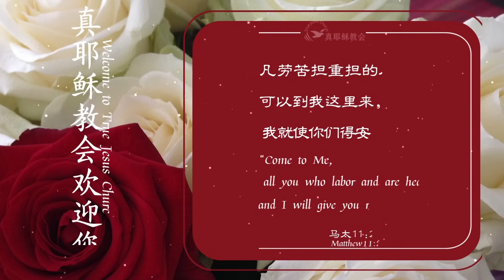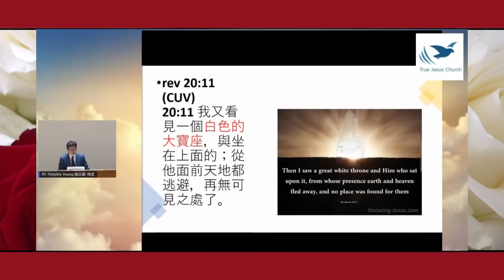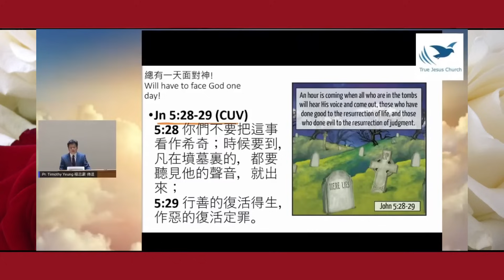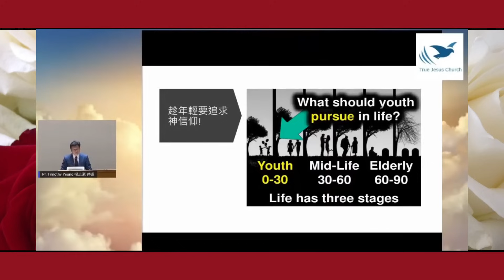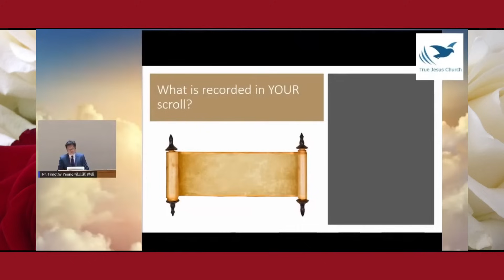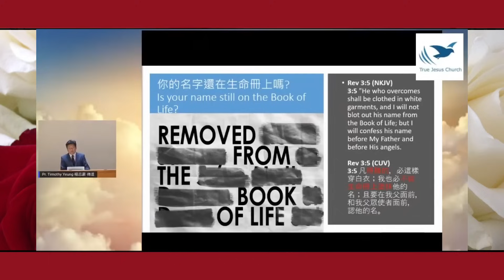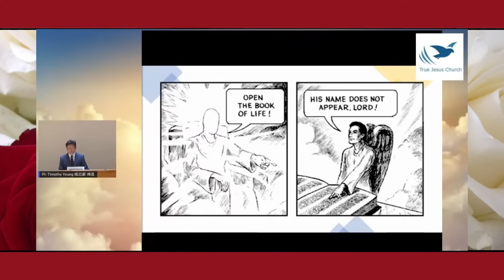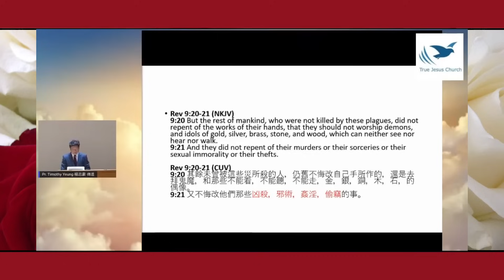寶座前的兩卷書Two scrolls before the throne(中英)楊志豪傳道